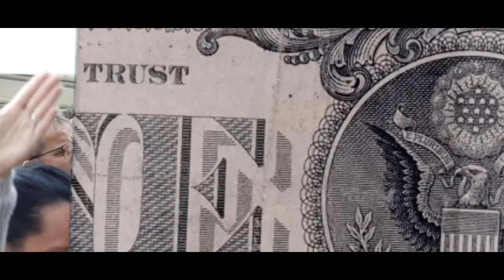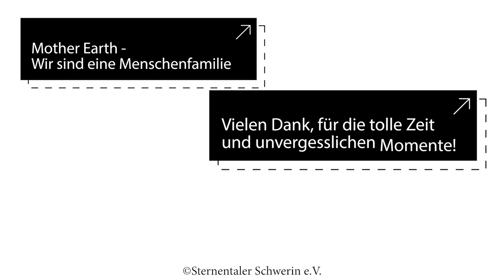Mother Earth Festival 2022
"MOTHER EARTH - Wir sind eine Menschenfamilie!"
Jeder Mensch ist gleich viel wert und bedeutsam - egal welcher Herkunft und Religion !!!
Jeder Mensch möchte leben !!!

Ein wunderschönes Festival 2022 liegt hinter uns - mit viel Musik, einem Kinderumzug, Theater, Talk etc. im Herzen von Schwerin !!!

2024 sehen wir uns wieder !!! News dazu folgen !!!